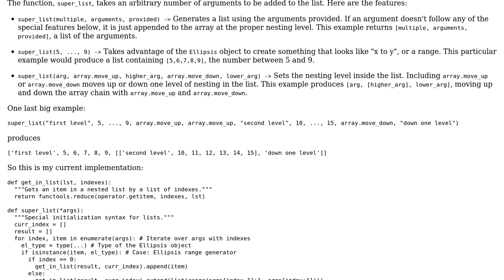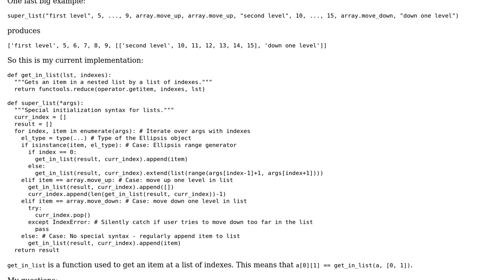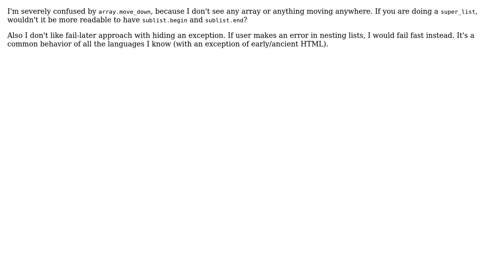Code Review: Super fancy list constructing in Python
With thanks & praise to God, and with thanks to the many people who have made this project possible! You are responsible for your own actions.